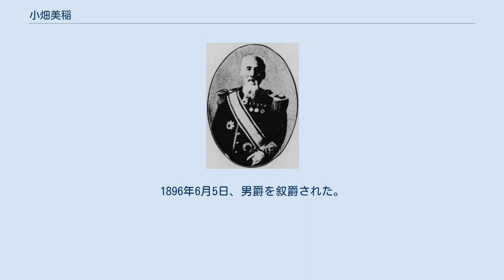小畑美稲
小畑美稲 小畑 美稲（おばた うましね、1829年10月22日（文政12年9月25日） - 1912年11月12日）は、幕末の土佐藩士、明治の裁判官・政治家。
元老院議官、貴族院議員、錦鶏間祗候、正二位、男爵。
幼名・孫二郎または孫次郎。
 土佐藩士・小畑美穂の長男として生まれる。
奥宮慥斎から陽明学を学ぶ。
土佐勤王党に加わり尊王攘夷運動を推進。
文久3年（1863年）、土佐勤王党の獄により入獄した。
 明治維新後に赦免され新政府に出仕。
明治2年7月（1869年）、弾正大巡察に就任。
以後、弾正権少忠、司法大解部、司法少判事を歴任。
 明治5年8月（1872年）、茨城裁判所長に就任。
以後、大阪裁判所長、長崎上等裁判所判事、京都裁判所長、大阪上等裁判所長心得、名古屋控訴裁判所長、宮城控訴裁判所長などを務めた。
 1884年12月、元老院議官に就任。
1890年9月29日、貴族院勅選議員に任じられ、死去するまで在任。
同年10月20日、錦鶏間祗候となる。
1893年4月、香川県知事に就任し、1895年11月まで務めた。
1896年6月5日、男爵を叙爵された。
1906年4月1日、勲一等瑞宝章を受章。